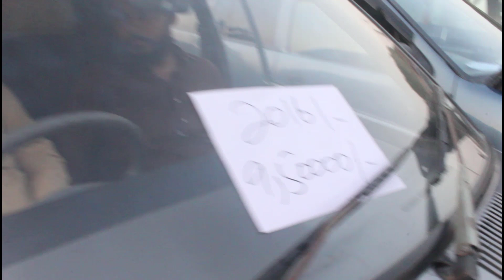Gujranwala Friday Car Bazar Used Cars For Sale in Pakistan Good Condition used Car Bazar 07 octuber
100+Good Condition used cars for sale || Friday Car Gujranwala Pakistan || 13 August 2022

hyundai santro
auto market,
toyota corolla,
kia sportage,
civic 2022,
#2022 honda civic,
hrv 2022,
city price,gujranwala